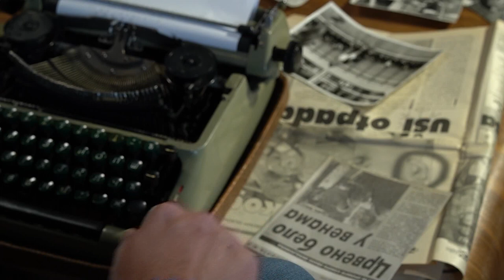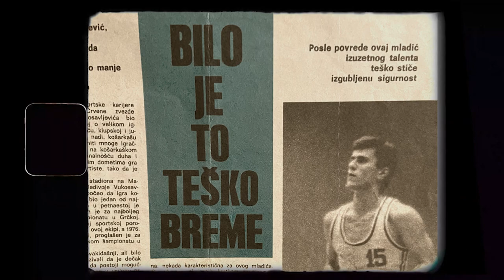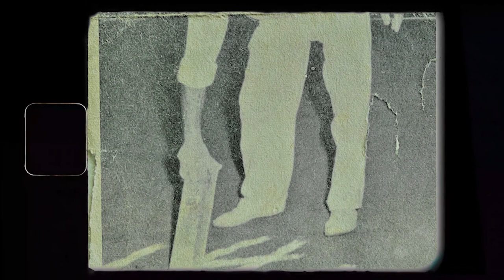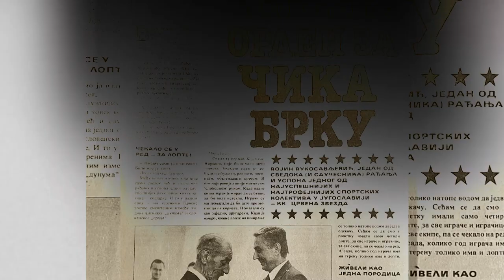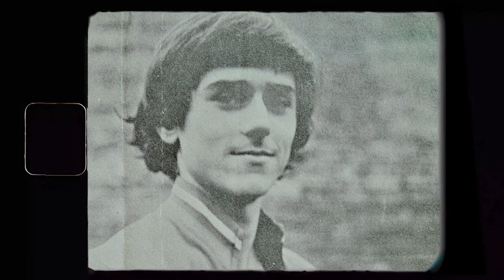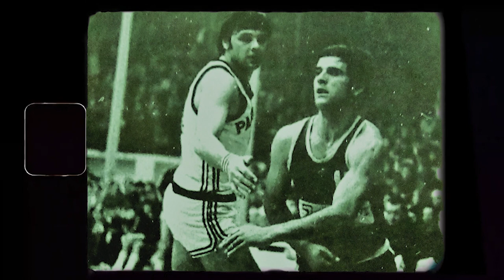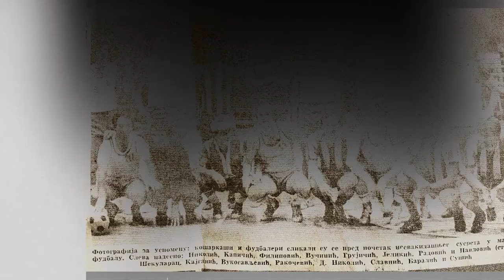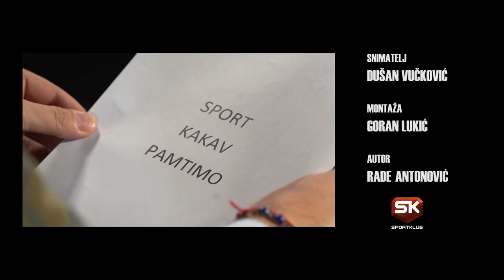Sport Kakav Pamtimo: Rade Vukosavljević (Prvi deo)